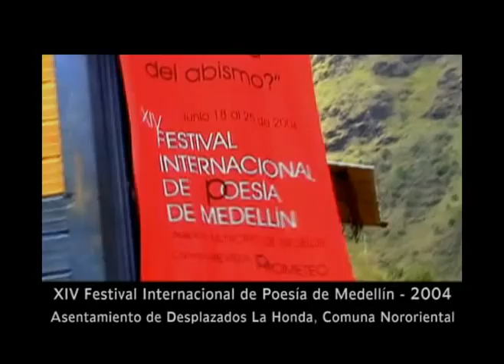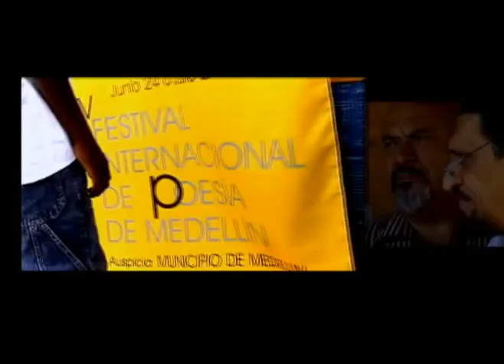Festival Internacional de Poesía de Medellín / La Honda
Desde hace varios años, el Festival Internacional de Poesía de Medellín levanta la voz en un Asentamiento de Desplazados, en las laderas de la comuna nororiental de la ciudad. Puedes ver, en este video clip, las memorias de las lecturas de los años 2003, 2004 y 2005.

Una Realización: Observatorio Audiovisual e Investigativo sobre Procesos Comunitarios y de Resistencia / Área de Comunicaciones - Asociación Campesina de Antioquia.

Una producción de PRODUCCIONES EL RETORNO / 2007